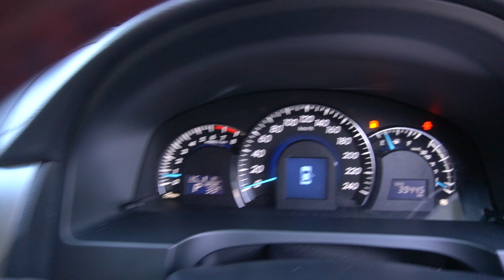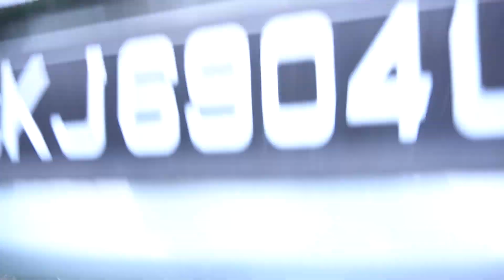SKJ6904U YOM 2013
TOYOTA CAMRY 2.0 AUTO